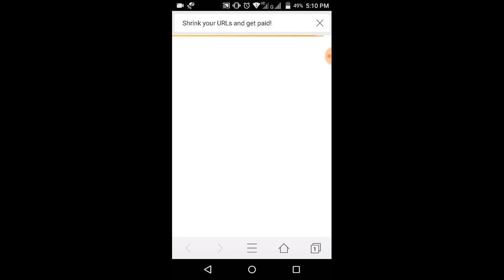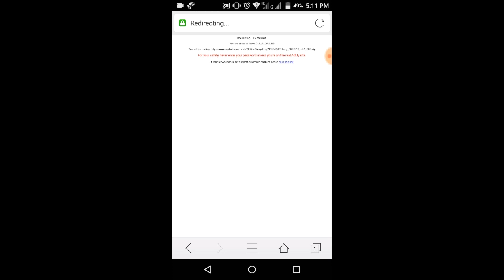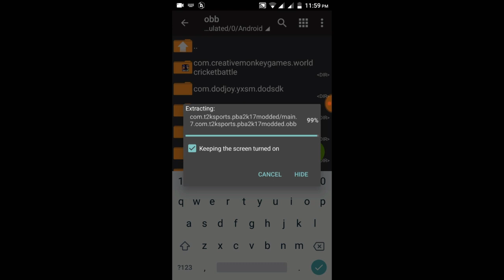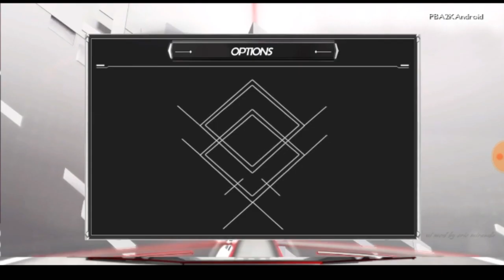PBA2K18 [ APK+OBB ] Direct Links | Download For Free Android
How to download and install game for android.

Download Links Here : 👇👇👇👇👇👇👇👇
2023 New Updated Link: